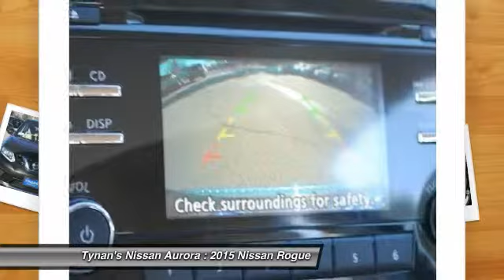2015 Nissan Rogue Aurora | Denver 151630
The Nissan Rogue S comes with a 2.5-liter 4-cylinder engine that achieves best-in-class 33 MPG (highway) and is backed by 170 horsepower and 175 lb-ft of torque.Features include:LED Daytime Running LightsEco modeRear View MonitorAdvanced Drive-Assist Display70 cu.ft Cargo Capacity & Divide-N-Hide(R) Cargo SystemTall, short, long, wide, big... whatever it is, Rogue's 70.0 cubic feet of cargo space and versatile, Class-Exclusive Divide-N-Hide(R) cargo system can handle it.With the Nissan Rogue, you'll want to take the long road home.